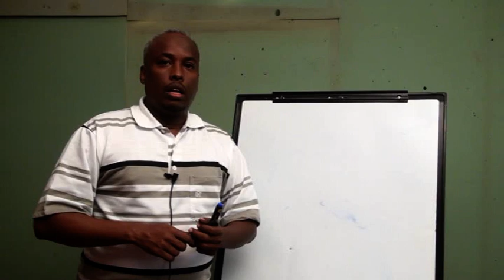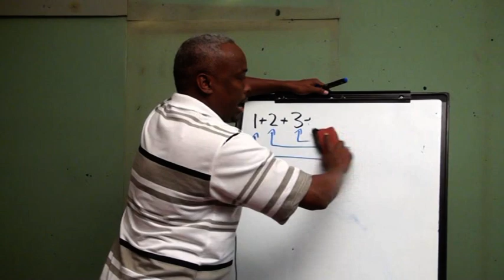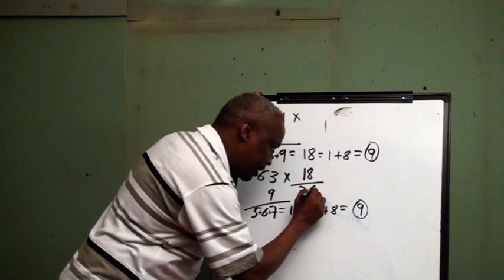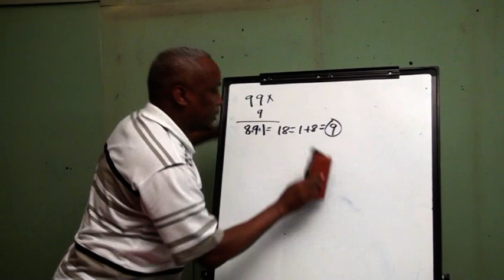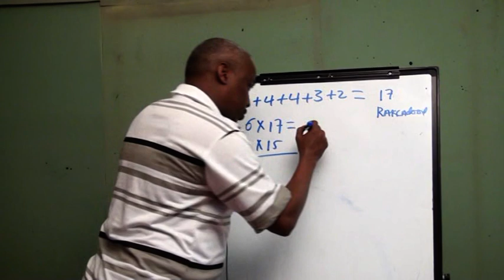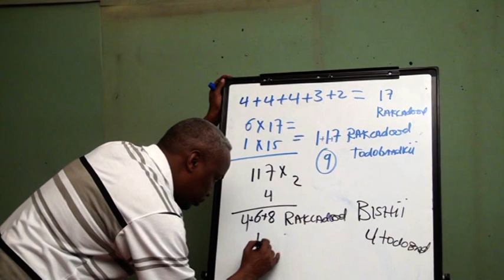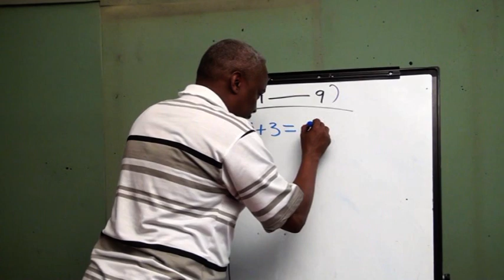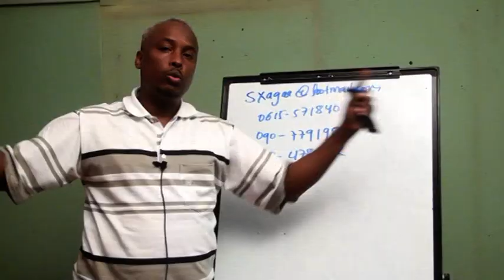Miid Maaxatay-Qaybtii 4aad (Mucjisooyinka lambarka Sagaalka)